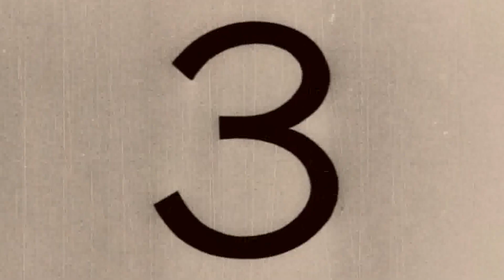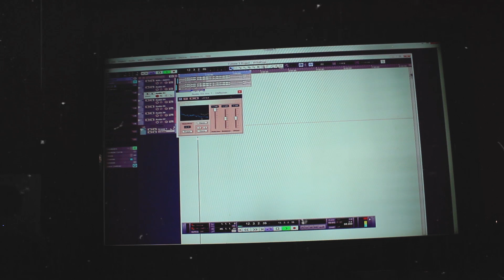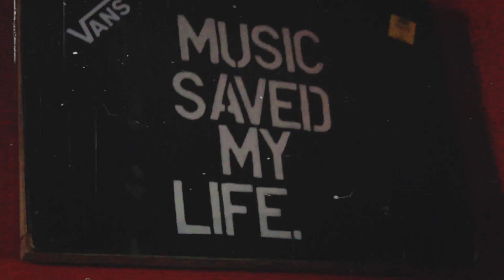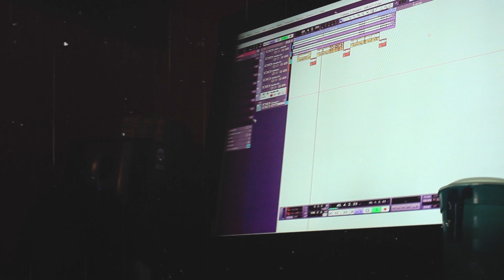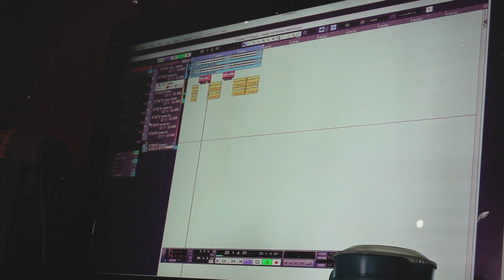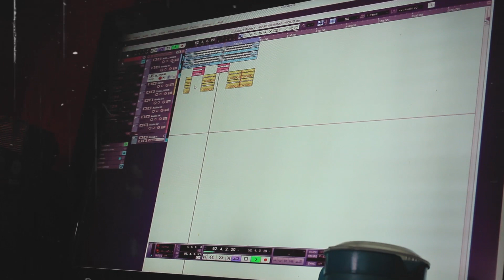Aysap in studio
Aysap recording his EP 3 Years later